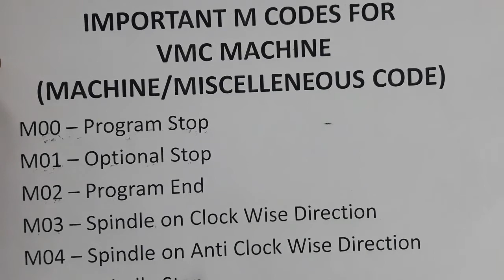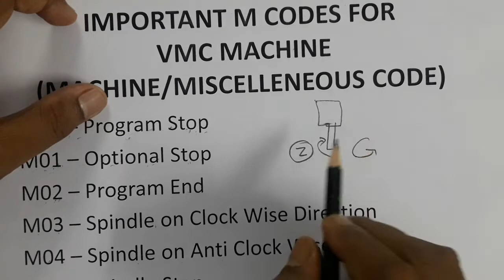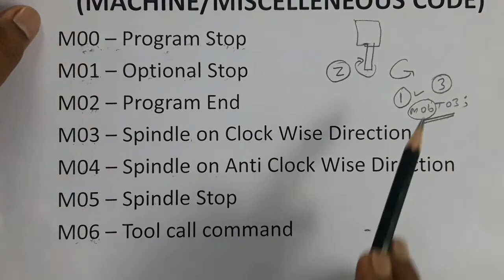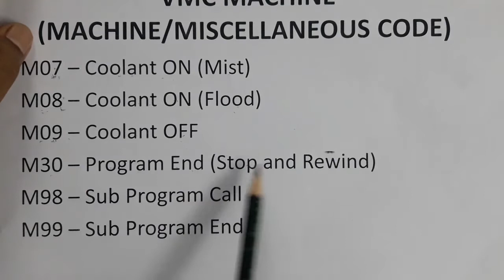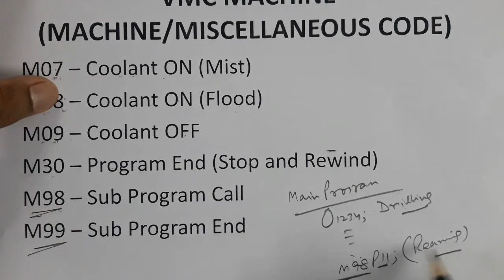What is M code in VMC ! Different M codes for VMC machine ! IN HINDI